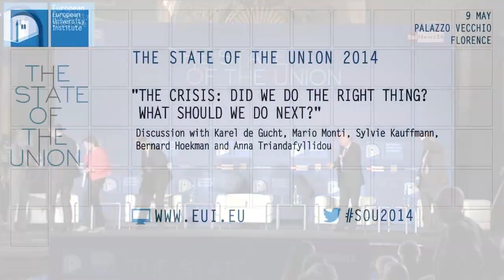SoU2014 - The Crisis: Did We Do the Right Thing? What Should We Do Next?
The Crisis: Did We Do the Right Thing? What Should We Do Next? discussion with: Karel de Gucht, European Commissioner for Trade; Mario Monti, member of the Italian Senate; Sylvie Kauffmann, editorial Director of Le Monde, Bernard Hoekman,  Director of the EUI`s research strand "Global Economics" and of Global Governance Programme; Anna Triandafyllidou, Robert Schuman Chair, Global Governance Programme, EUI.